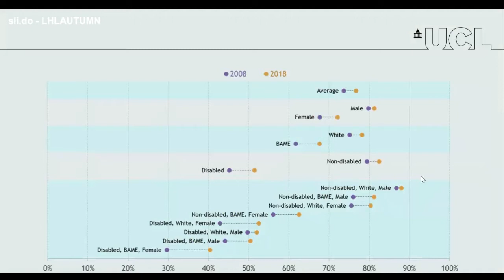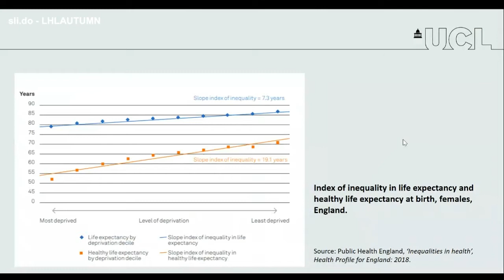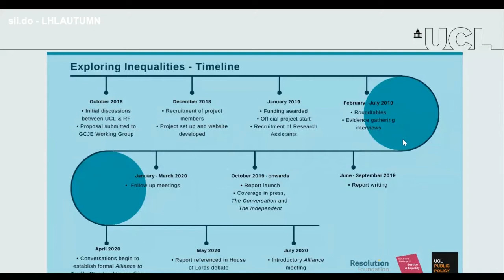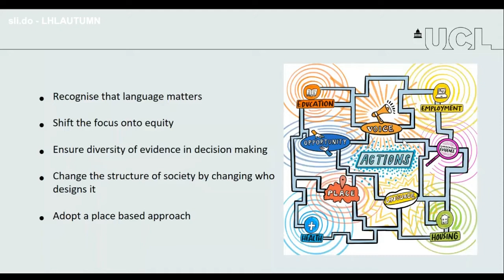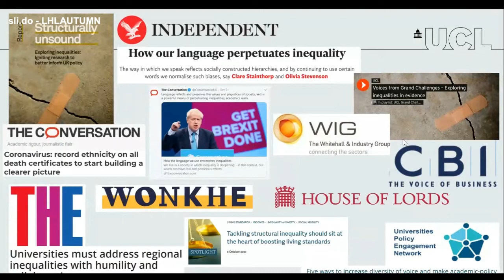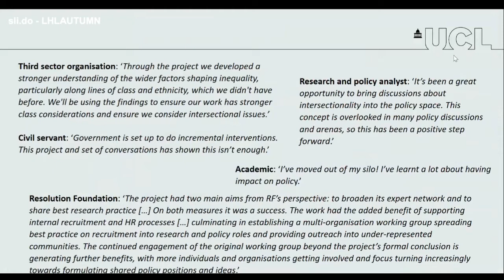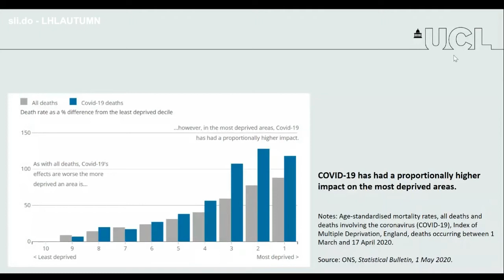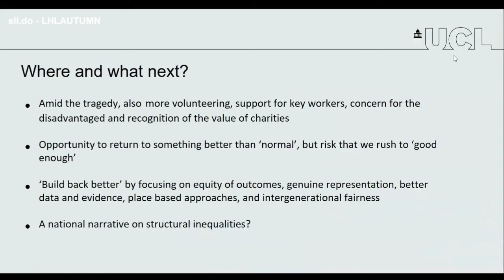Lunch Hour Lecture: Structurally Unsound: Tackling Inequalities in UK Society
Speakers: Siobhan Morris, Coordinator of the Grand Challenge of Justice & Equality, UCL and Dr Olivia Stevenson, Deputy Director, UCL Public Policy

Choose any year at random over the past 50 years and you’d be almost certain to find at least one piece of equalities focused legislation enacted in that year. Yet, stark inequalities remain embedded in UK society – inequalities that have been further magnified and exacerbated by COVID-19.
This lecture will discuss UCL’s recent project with the Resolution Foundation, Exploring Inequalities: Igniting research to better inform UK policy, and draw on findings from the project’s report, Structurally Unsound.
The lecture will outline how we can better approach addressing structural inequalities and highlight key gaps in our collective understanding – both in terms of the evidence base and what works when it comes to policy interventions. We’ll conclude by reflecting on the impacts this project has had and where we hope to go next.

Join the conversation on Twitter at UCLMinds